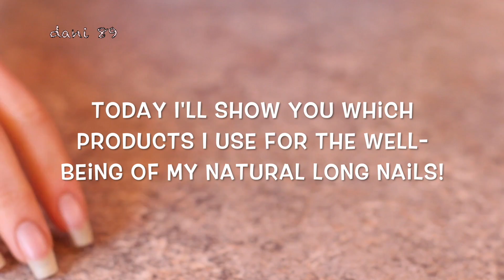💅🏻 LONG PERFECT NATURAL NAILS 🗣 The SECRET of DANI 89 💋 ASMR 🎧 ↬ TAPPING ~ MASSAGE ~ SOFT TOUCHES ↫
Watch this video if you want to know The secret of dani 89: HOW she preserves THESE LONG (and super long!) NATURAL NAILS!
This is a NAIL CARE ROUTINE in ASMR version! There is: TAPPING ~ MASSAGING ~ SOFT TOUCHES ~ etc.! Also..it's for NAILS-LOVERS too, like me! 😏 💙 💛 ❤️ 💚 💜
I hope you like it and enjoy it for your relaxation! 💤

I want to make high quality video, with special items and perfect sound, but to do that I also need you!
I need your support to be able to buy new tools, particularly new professional microphones (I'd like   3 D i o  microphone!)!!
I need your support to improve and grow more and more and at the same time to offer products of higher quality and amazing!

I hope to have a helping hand from you who support me and believe in me! Each month I'll publish for you new videos...10-11 at least!

The ASMR is a wonderful world that must be supported, especially here in Italy, where it still is not well known. The ASMR gives countless benefits to the people, can help stress, depression, anxiety, sadness. etc.
I'll do everything to make you feel better and help you relax! 💤

Thank you very much for your generosity and kindness ❤️